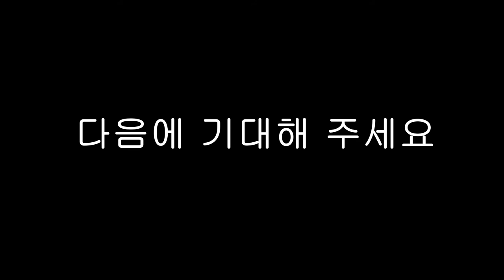가지고추? 어르신은 물론 유튜버들에게도 성지가 되어버린 모란시장 5일장 갔다가 족발집앞에서 멈춘 발걸음 - Pig by-product / Korean Street Food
안녕하세요.
영상 촬영 장소는 한국 최대 전통재래시장 성남 모란시장 길거리 음식 및 시장 브이로그입니다.
콘텐츠 고유번호: 7452

Good morning.
The filming location is Korea's largest traditional traditional market Seongnam Moran Market Street Food and Market Vlog.

صباح الخير.
موقع التصوير هو أكبر سوق تقليدي كوري في Seongnam Moran Market Street Food and Market Vlog

Buổi sáng tốt lành.
Địa điểm quay phim là khu chợ truyền thống lớn nhất Hàn Quốc Seongnam Moran Market Street Food and Market Vlog

Selamat pagi.
Lokasi syuting adalah pasar tradisional terbesar Korea Pasar Makanan Jalanan Seongnam Moran dan Vlog Pasar

शुभ प्रभात।
फिल्मांकन का स्थान कोरिया का सबसे बड़ा पारंपरिक पारंपरिक बाजार सोंगनाम मोरन मार्केट स्ट्रीट फूड एंड मार्केट व्लॉग है

こんにちは。
映像撮影場所は、韓国最大の伝統的な在来市場城南モラン市場屋台の食べ物や市場のVログです。

สถานที่ถ่ายทำคือตลาดดั้งเดิมแบบดั้งเดิมที่ใหญ่ที่สุดของเกาหลี Seongnam Moran Market Street Food และ Market Vlog

Xayrli tong.
Filmni suratga olish joyi Koreyaning eng yirik an'anaviy Seongnam Moran Market Street Street Food and Market Vlog an'anaviy bozoridir

Доброе утро.
Место съемок - крупнейший традиционный традиционный рынок Кореи Seongnam Moran Market Street Food и Market Vlog.

라이브커머스창업, 미디어커머스 창업
온라인쇼핑몰 창업, 상품기획·MD 입문
유튜버, BJ, 크리에이터, 왕홍 섭외 제휴
인플루언서마케팅 홍보,PR,CF영상제작
유튜브 창업, 유튜브 광고, 홍보, 마케팅
블로그, 트위터, 폐이스북, 인스타그램
수출, 수입, 유통, 납품, 입점, 도매, 소매
웹드라마, 단편영화, 독립영화 제작, 홍보

Vitamin Lactobacillus Lutein # Người lính sinh ra Lutein # Omega3 # Ngủ # Dầu nhuyễn thể # Dầu thực vật # Sức khoẻ # Bio # Chữa lành tự nhiên Detox # Diet # Kiêng ăn # Tinh thần